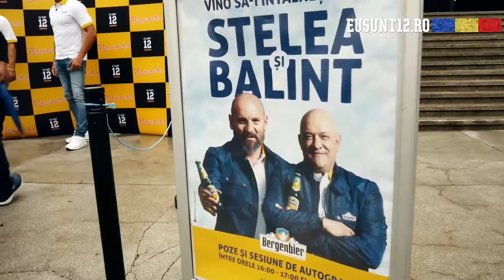Am dat startul răcoririi adevarate la Ploiești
Caravana Eu Sunt 12 a ajuns la Ploiesti.